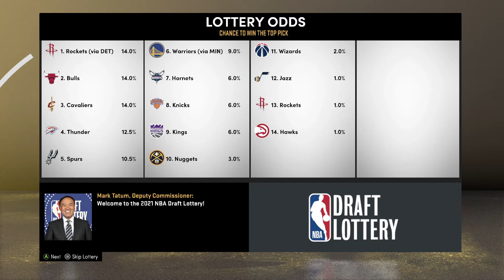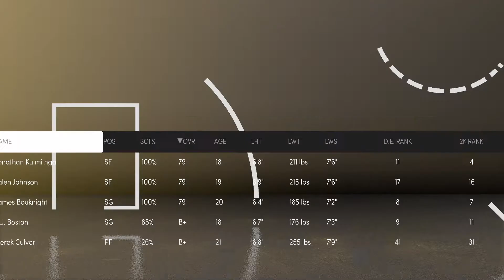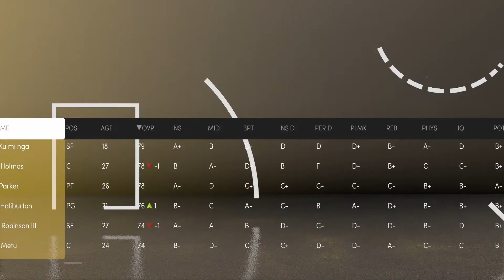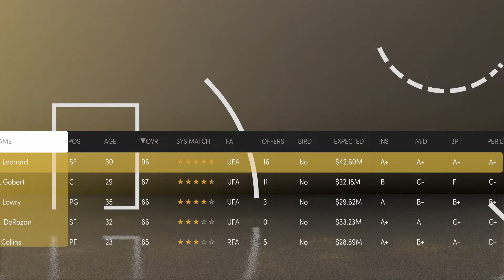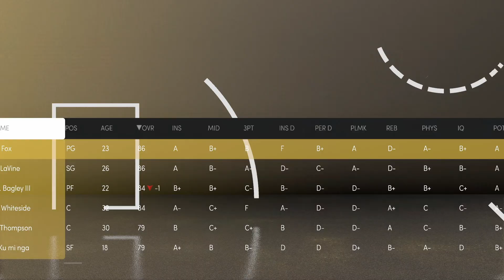Rebuilding the Sacramento Kings! Ep 2 "NBA Draft/Free Agency!"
Episode 2 of the Sacramento Kings Rebuild!!!
This Episode is a bit longer but we're entering the NBA Draft and making moves to build a better team around 🦊!

If you enjoy this series, make sure you show some support!!!